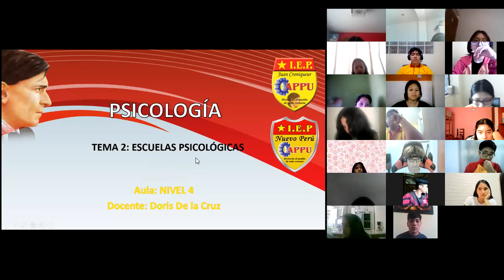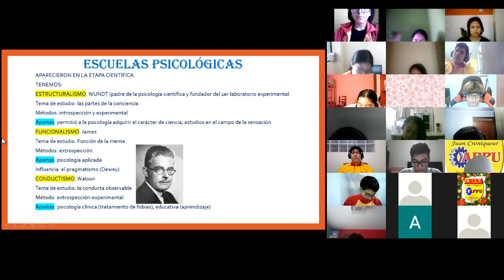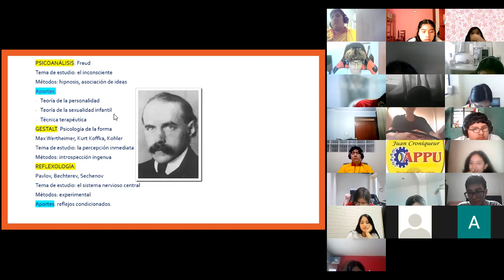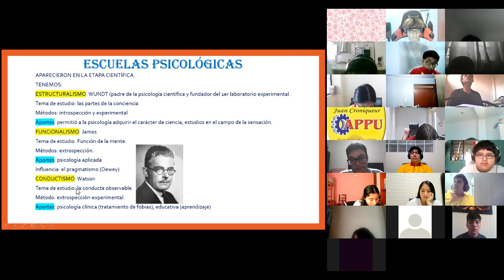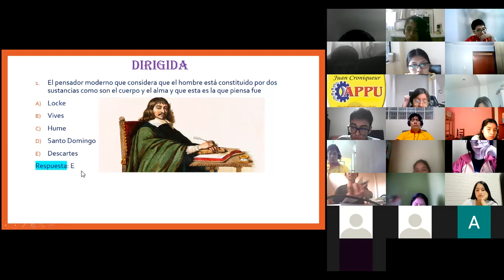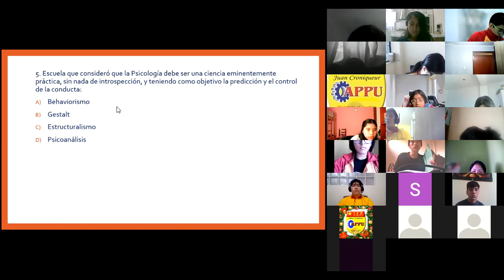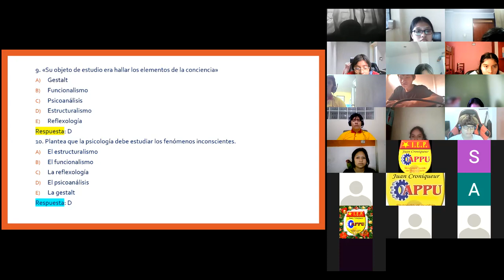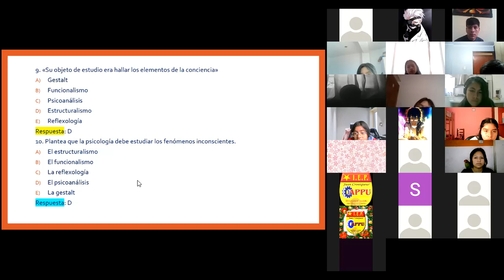PSICOLOGIA NIVEL 4